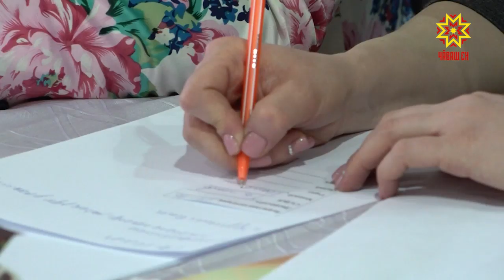Фитнес федерацийĕ 20 çулта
Çынсене сывă пурнăç йĕркине пăхăнтарасси тата спортпа туслаштарасси тĕп тĕллев. Республикăра спорт аэробикипе фитнес федерацине йĕркеленнĕренпе 20 çул çитрĕ. Хăйсен тĕслĕхĕпе ыттисене те физкультурăпа çывăхланма хавхалантараççĕ. Кунсерен сехечĕ-сехечсĕпе ăсталăха туптакансемпе эпир те тĕл пултăмăр.